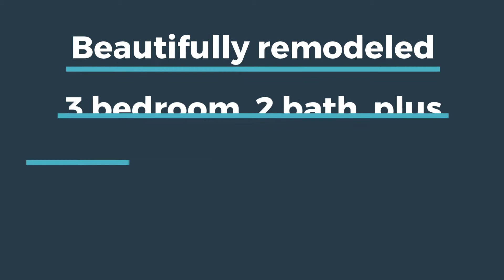9915 Lopez Dr New Port Richey FL 34655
Beautifully remodeled three bedroom, two bath, plus bonus room, & two car garage home located in the Fairway Springs subdivision. This is in the heart of Trinity with low HOA fees and No Cdd Fees!! Spacious open floor plan with split bedrooms. When you enter the home you walk into a lovely living room/dining room combo. The kitchen is the center of the home overlooking the family room with a gorgeous fireplace. The kitchen has been completely remodeled with beautiful wood cabinets, pull outs in the cabinets, double oven, granite counters and backsplash. There is an amazing area off of the kitchen that gives you lots of extra cabinet space and is the perfect wine/coffee bar. It also has the matching new cabinetry, granite counters and a mini fridge. This area overlooks the family room that has a grand wood burning fireplace as the centerpiece. The master suite is absolutely breathtaking with its remodeled attached bath. The vanity area within the master and the master bath has new glazed white cabinetry with quartz counters. The linen towers surrounding the vanity give you lots of storage and they have pull out drawers. The master shower has been remodeled and has vinyl waterproof flooring. The second and third bedrooms have a beautifully remodeled bath between them. Right off the kitchen is a laundry room with upgraded cabinetry, utility sink and a folding area. If that’s not enough, there is a bonus room that is perfect for a kids area or pool table. The bonus room leads out to the new screen lanai that overlooks the amazing back yard. There is a fire pit area with pavers and it is completely privacy fenced. The A/C was replaced in 2015 and new windows in 2018. The community offers a clubhouse and a pool. This one is zoned for Longleaf Elementary, Seven Springs Middle, and JW Mitchell High. Minutes from all the restaurants and stores of Trinity!!! This is also zoned for 100% financing through USDA!! Flood insurance is $450 per year!!